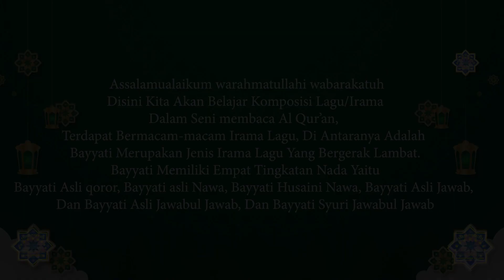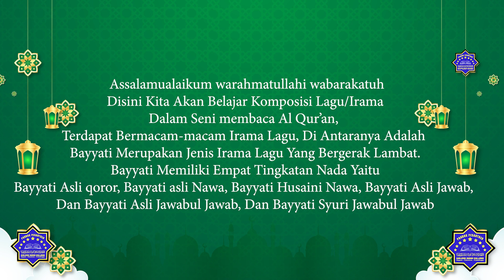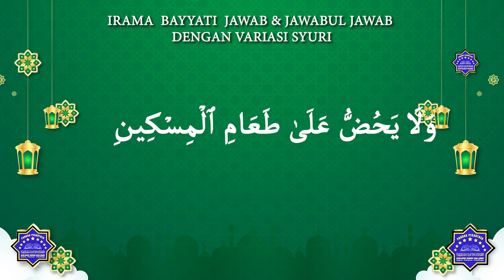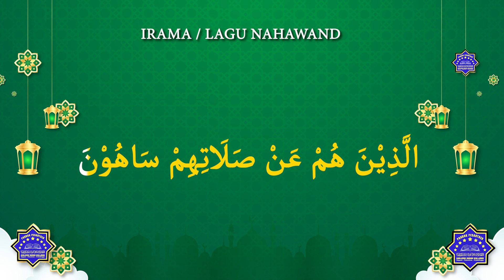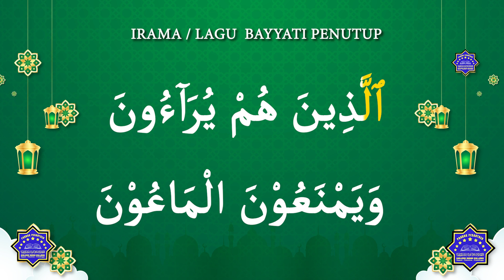BELAJAR SENI BACA AL-QUR'AN Tingkat Pemula ( Bayyati & Nahwand ) Bersama Ust M. Syafi'i Zain S.Ag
Program Ilmu Quran adalah Program Media Kalijaga yang membahas tentang Keilmuwan Alquran untuk lebih mendalami bacaan Alquran kita. Program ini dipandu langsung oleh Guru Kita Bersama Ust. M. Qosimur Ridlo Al Hafidz Pengasuh Pondok Pesantren Kanjeng Sunan Kalijogo

Ikuti selalu program program acara di Media Kalijaga, teriring harapan dan Do'a agar media ini menjadi Media Dakwah yang Rahmatal Lil Alamin, amin

Kritik dan Saran sangat kami harapkan untuk pengembangan media ini kedepannya, salam hormat dari kami segenap Redaksi dan Keluarga Besar Pondok Pesantren Kanjeng Sunan Kalijogo

Sekretariat Media Kalijaga Gedung Media Center Lt 03 Komplek Pesantren Kanjeng Sunan Kalijogo Jl. Raya Pakuniran Dusun Siyem RT 05 RW 04 Desa Sogaan Kec. Pakuniran Kab. Probolinggo - JAWA TIMUR

Dari Pesantren Untuk Bhakti, Dari Santri Untuk Negeri